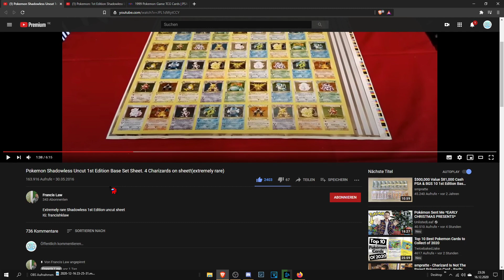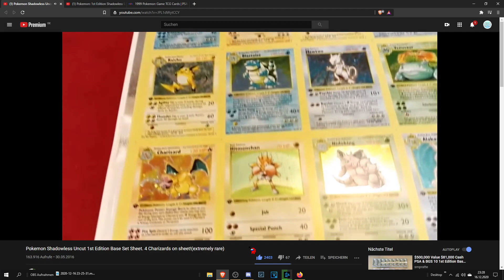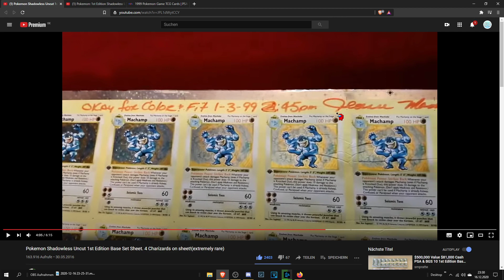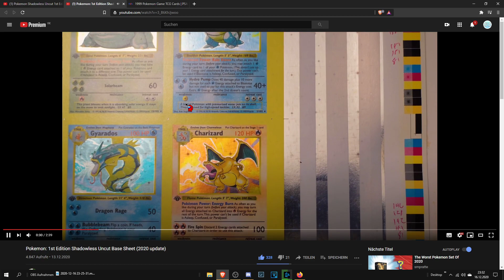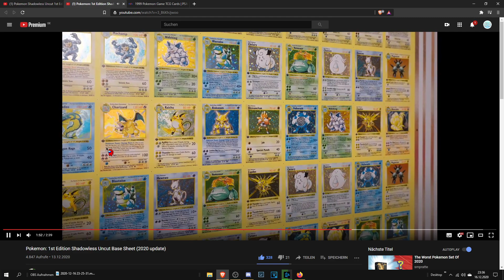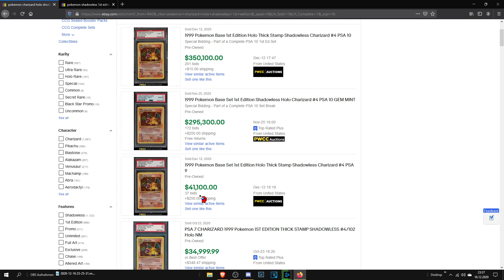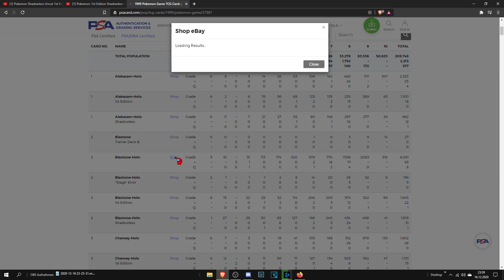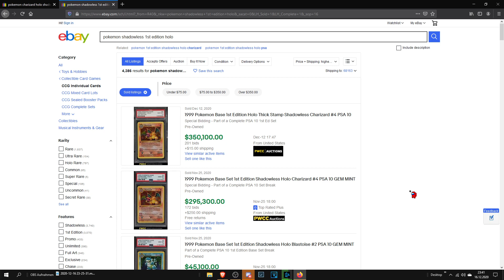$1000000+ Pokemon Karten Sammlung Fund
Video Titel: HEFTIGSTE Vintage SAMMLUNG - 1st Edition Base Shadowless - Pokemon Wissenswertes // Heute sehen wir eine ganz besondere Sammlung, bestehtend aus einer Karte. Ein 1st Edition Base Shadowless Cut Sheet. Dies enthält mehrere Glurak, Turtok, Bisaflor, Mewtu, Zapdos, Chaneira, Quappo, Magneton, Vulnona, Nidoking, Nokchan, Simsala, Pipi, Machomei Karten in einem zum Teil fast perfekten Zustand!

(Im Aufbau)

Willkommen zu SerhaschLive, euren Pokémon Youtube Channel. Vielen Dank für das ansehen eines meiner Videos:) Dies ist mein Kanal, hier beschäftige ich mich mit hauptsächlich Pokemon TCG Leaks & News, Pokemon Wissenswertes und TCG Openings.
Dies möchte ich gerne mit euch teilen! Vielen Dank - Genießt das Video:D